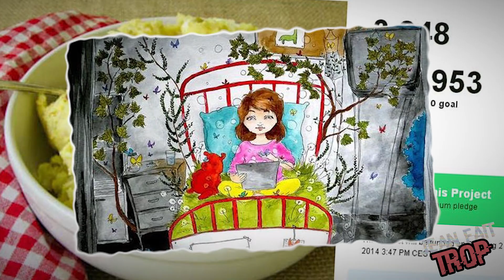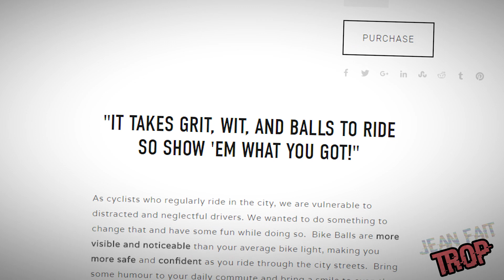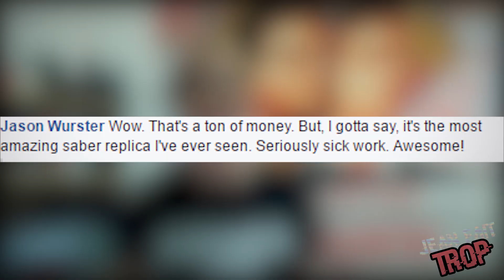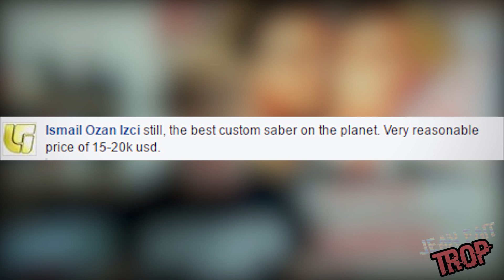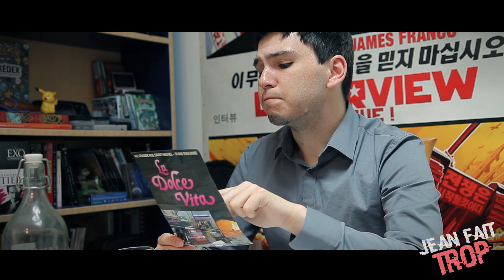LE COTÉ OBSCUR A DES COOKIES - JFT - N°41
Plein d'Objet Geek dans cet épisode ! On arrête pas le progrès...

Jean Fait Trop est une émission sur L'actualité des Faits divers par rapport à un thème.

N'hésitez pas à partager si vous avez apprécié et à me suivre pour ne rien louper des futurs épisodes !